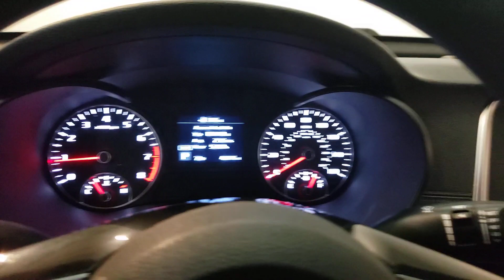2019 Kia Optima- Used Car For Sale - Parma, Ohio